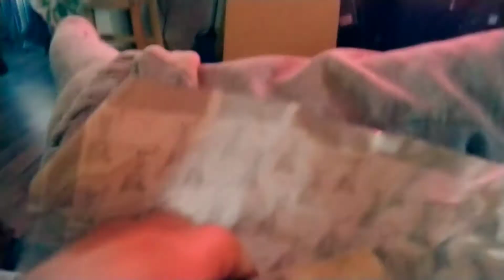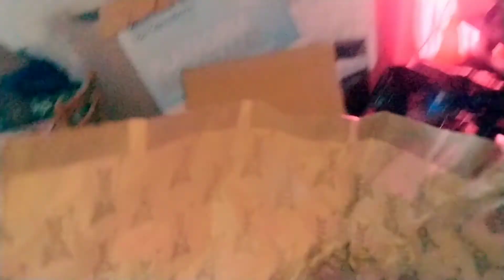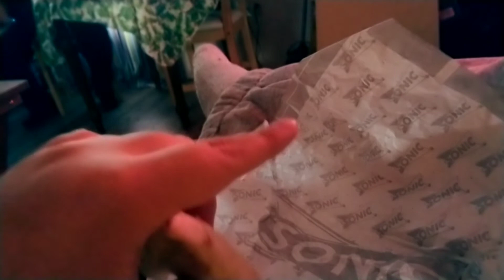Food Review: Sonic Frito Chili Cheese Wrap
First video of 2020! Happy New Year everyone!

Today momma Kmart, EpicBLUE RAT999 and I review the new Frito Wrap from Sonic.

I shot this January 3rd 2020 at 1:37pm